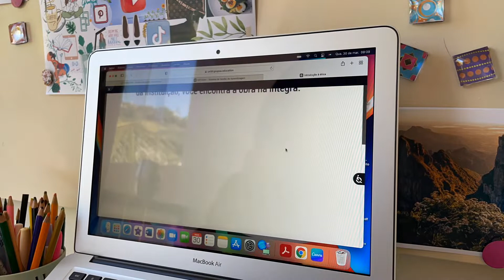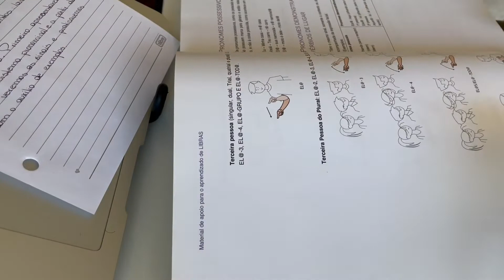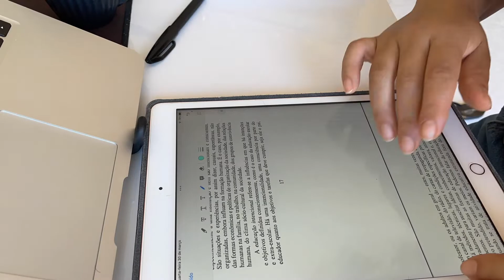Manhã produtiva: Estudos da Pós-graduação e outras coisinhas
Tirei a manhã para produzir mais, então estudei e desacumulei trabalho. Toda semana preciso fazer pesquisas para minhas aulas, montar um plano de aula e colocar tudo no diário escolar, mas as vezes acontece imprevistos e o trabalho acaba se acumulando.
No entanto, me organizei, dividi bem o meu tempo e consegui ter uma manhã produtiva.

Os melhores LIVROS que li em 2021
O Jeito Havard de Ser Feliz

Hábitos Atômicos

Previsivelmente Irracional